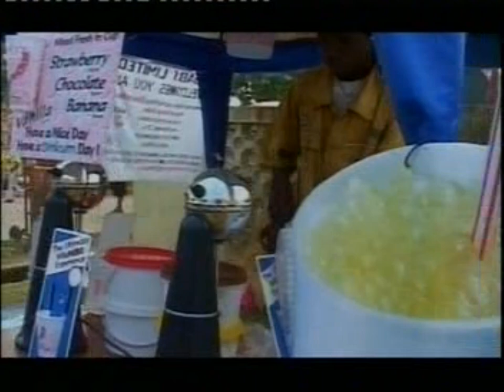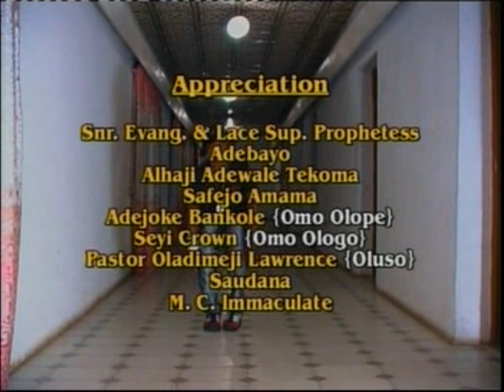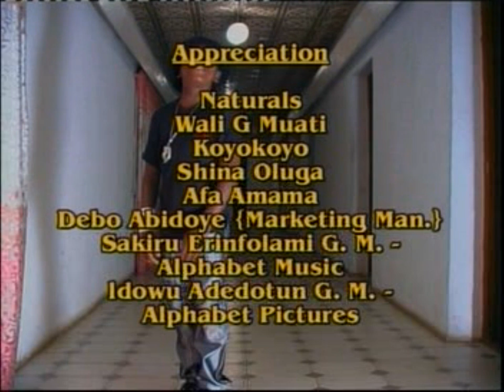Shanko Rasheed - Shanko (First Album)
Shanko Rasheed first album titled "Shanko" Available now.